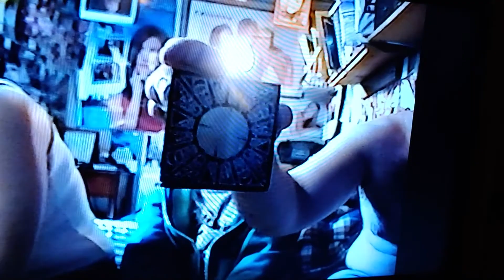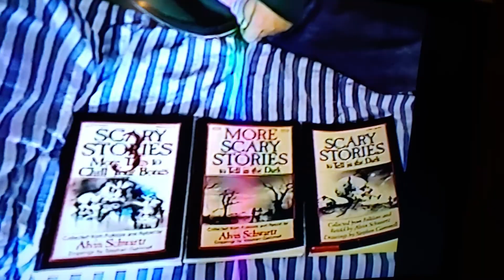Monovideotune Part 21. Lament Configuration. Time travel to October 1999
The video features excerpts from Filter's "Hey Man Nice Shot"and references to Budd Dwyer and "Honest Man"